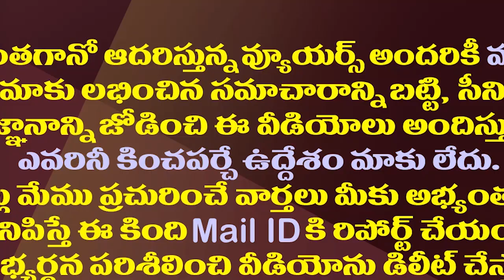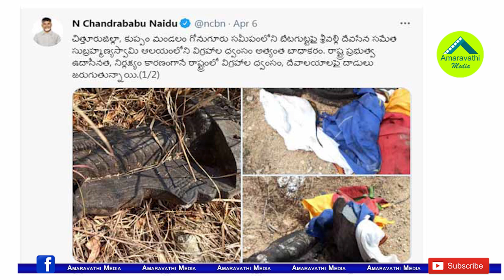కుప్పంలో విగ్రహాల ధ్వంసం..చంద్రబాబుకు ఎస్పీ కౌంటర్| Chittoor SP Gives Clarity On Idol Vandalize Case